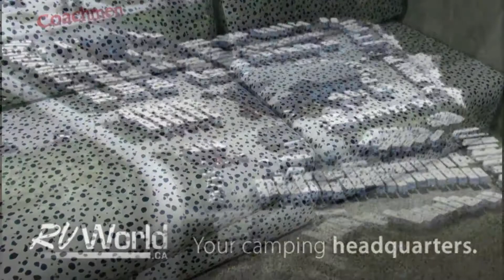2017 FREEDOM EXPRESS 320BHDSLE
2017 FREEDOM EXPRESS 320BHDSLE